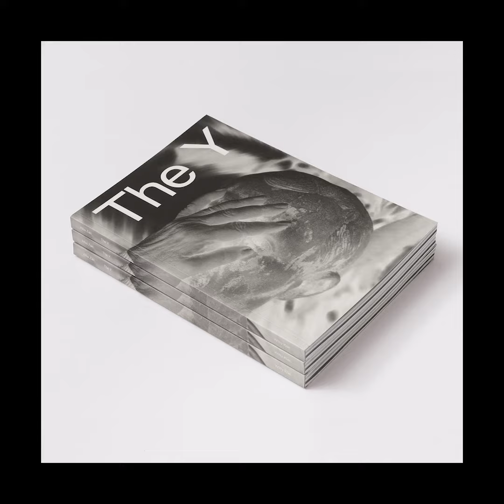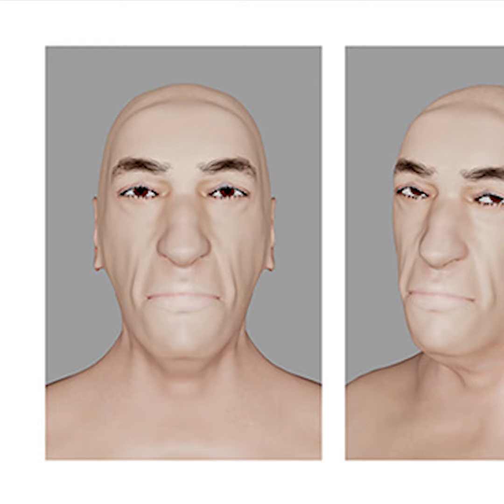RESISTANCE & SENSIBILITY @FFF - Alba Zari "The Y" (2016/2017)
RESISTANCE & SENSIBILITY - DIGITAL with pictures, statements and information about the works of Italian photographers from the Collezione Donata Pizzi.

Looking for identity and origin: photographer Alba Zari uses research, documentary photographs and the latest digital imaging technique to visualize what her father could look like. In the end, there is an artificially created avatar of the man who could have fathered her, but who, apart from his name "Massad", left only a void in her life.
In the last digitorial of our exhibition RESISTANCE & SENSIBILITY, collector Donata Pizzi presents Alba Zari's personal art project "The Y" (2016/2017) in a video.
Alba Zari (*1987, Bangkok), photographer, director and documentary film maker, grew up in Thailand until the age of eight. Since then, she has led a nomadic existence in various cities and countries, which shaped her introspective sensibility for photography. In particular her work in search for her origins resulted in the publication of the book “The Y – Research of Biological Father” (2017). The artist who regularly collaborates with fashion brands and newspapers, lives and works between Italy and London.

[German]

RESISTANCE & SENSIBILITY - DIGITAL mit Bildern, Statements und Infos zu den großartigen Arbeiten italienischer Fotografinnen aus der Collezione Donata Pizzi.

Auf der Suche nach Identität und Herkunft: Fotografin Alba Zari nutzt Dokumentarfotos, wissenschaftliche Forschungsmethoden und Bild-Software zum Modellieren menschlicher Gesichter, um ihren biologischen Vater zu finden. Am Ende steht ein künstlich geschaffener Avatar jenes Mannes, der sie gezeugt haben könnte, und der doch außer seinem Namen „Massad“ nur eine Leerstelle in ihrem Leben hinterlassen hat. Im letzten Digitorial der Ausstellung RESISTANCE & SENSIBILITY stellt Sammlerin Donata Pizzi Alba Zaris persönliches Kunstprojekt »The Y« (2016/2017) im Video vor.
Alba Zari (*1987, Bangkok), Fotografin, Regisseurin und Dokumentarfilmerin, wuchs bis zu ihrem achten Lebensjahr in Thailand auf. Seitdem führt sie ein Nomadendasein in verschiedenen Städten und Ländern, das auch ihre introspektive Arbeit mit der Fotografie prägt. Eines ihrer Projektthemen, die Suche nach ihrer Herkunft, veröffentlichte sie 2017 unter dem Titel „The Y – Research of Biological Father“ als Buch. Die Künstlerin, die auch regelmäßig für Modemarken und Zeitungen arbeitet, lebt in Italien und in London.